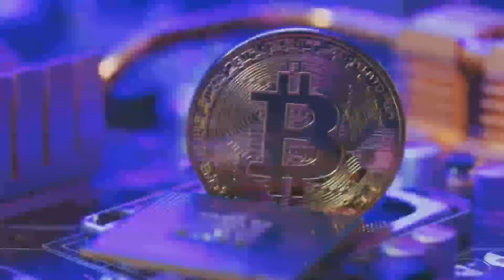Nvidia RTX 5000 Series Release Date & All You Must Know!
The Nvidia RTX 5000 Series is about to redefine GPU performance! In this video, we unveil the anticipated release date, specs, and everything you need to know about Nvidia’s next-gen Blackwell architecture. Discover how the RTX 5000 Series compares to previous GPUs, its rumored pricing, and its expected performance in gaming, ray tracing, and AI-driven tasks. If you're planning a PC upgrade or just love tech, this comprehensive breakdown has you covered. Stay ahead of the curve with the latest updates and rumors about the Nvidia RTX 50 Series GPUs.